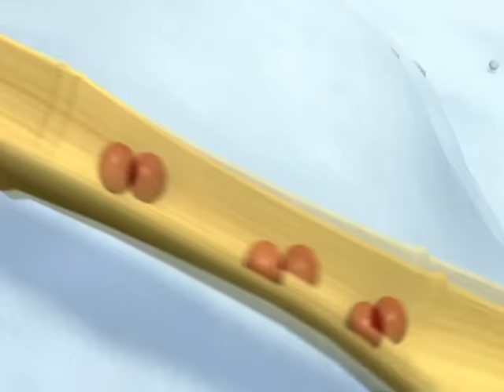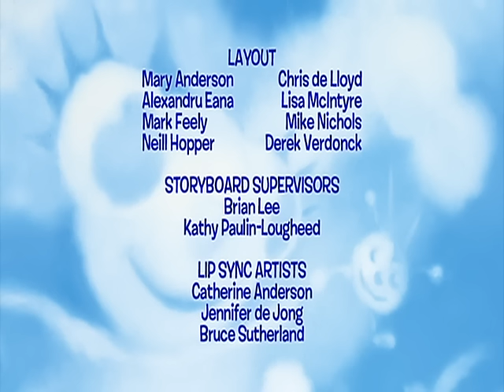Miss Spider | Humbug / Dashing through the Snow - Ep.14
It’s winter solstice and the bugs have to do their good deeds to make sure the “dream bug” brings them lots of good dreams on this longest night of the year.

While hustling home for the families Jolly Holly Day Fest, Miss Spider, Squirt and Bounce get caught in a winter storm.